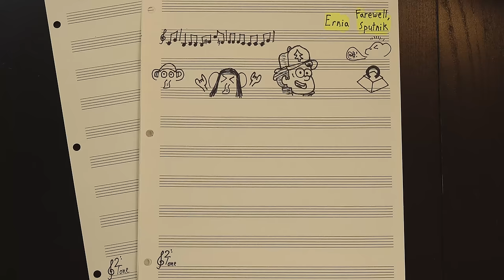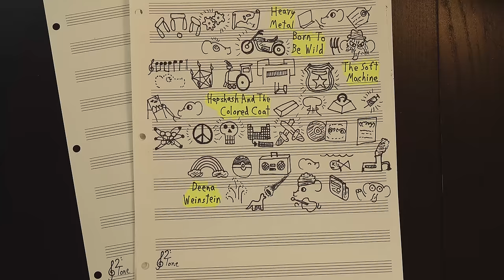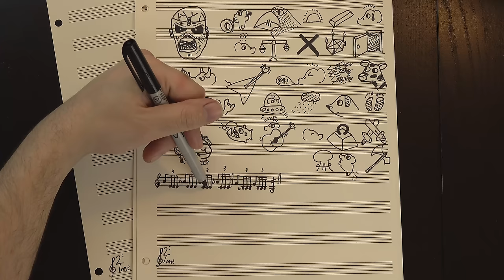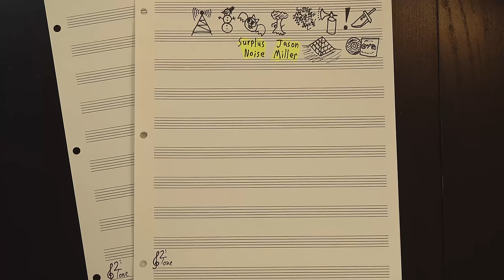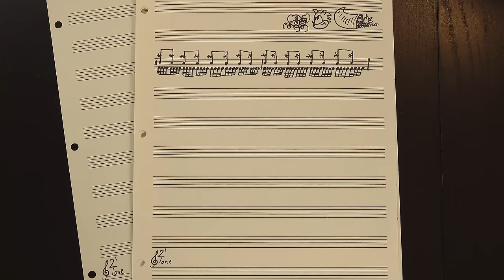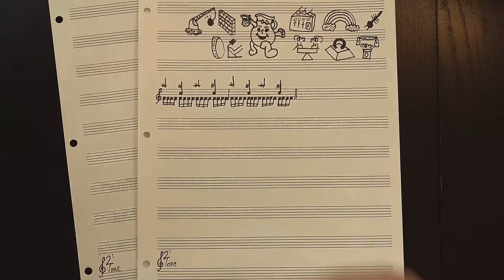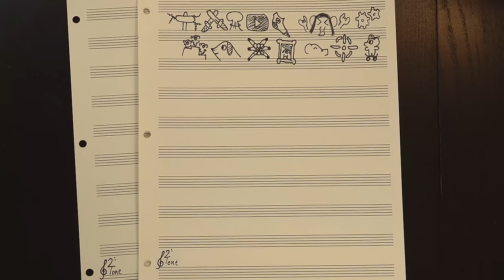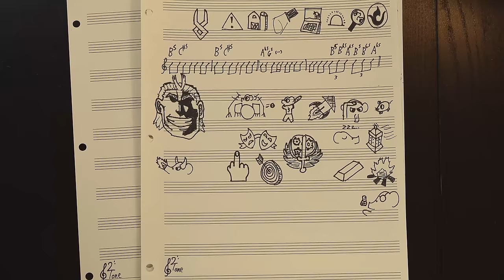What Makes Heavy Metal Heavy?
A metalhead's quest for meaning.

As a metalhead, I've been calling things "heavy" for most of my life, but I never really stopped to think about what I meant. It's such an intuitive label to me, with such a clear meaning that neatly translates to the music I'm describing. But these days, stopping to think about what I mean when I talk about music is pretty much my entire job, so I think it's finally time to ask that question: When a metalhead calls a piece of music heavy, what are they actually saying?

Huge thanks to our Elephant Club members:

Susan Jones
Jill Jones
Howard Levine
Warren Huart
Len Lanphar
Ken Arnold
William (Bill) Boston
Damien Fuller-Sutherland
Chris Prentice
Jack Carlson
Kelly Christoffersen
Christopher Lucas
Andrew Beals
Dov Zazkis
Hendrik P
Thomas Morley
Jacob Helwig
Donal Botkin
Stephen Cook
b-rom
Jon Hancock
Hendrik Stüwe
Dan Bonelli
Kevin Boyce
Luke
Ian Seymour
Neil Moore
Blake White
Dhruv Monga
Ken Jones
Obadiah Wright
Carlos Rendon
Kylie McInnes
OrionWolfie
Laurence T Maloney
Michael Mol
RAD Donato
Oliver Marchand
Reiji Kobayashi
Catherine Berry
Matt Ivaliotes
Chris Davis
Luke Klima
Hikaru Katayamma
Fred Kroon
Chris Burgess
HardScale
Chris Piro
Matt Robbins
Ryan Evans
Leigh VanHandel
Geoff
Aaron Boodman
Samuel Ollesh
Mikko Koli
Jonathan Lonowski
DrJRad
David Krieger
Staal
Jay Roman
Gopal
George Romaka
Romain Baugue

And thanks as well to Henry Reich, Gene Lushtak, Eugene Bulkin, Oliver, Anna Work, Adam Neely, Dave Mayer, David Bartz, CodenaCrow, Arnas, Caroline Simpson, Michael Alan Dorman, Blake Boyd, Charles Gaskell, Tom Evans, David Conrad, Ducky, Nikolay Semyonov, Chris Connett, Kenneth Kousen, h2g2guy, W. Dennis Sorrell, Andrew Engel, Peter Brinkmann, naomio, Alex Mole, Betsy, Tonya Custis, Dave Shapiro, Walther, Jake Sand, Graeme Lewis, Jim Hayes, Scott Albertine, Evan Satinsky, Conor Stuart Roe, ZagOnEm, Kai, רועי סיני, Kottolett, Brian Miller, Pamela O'Neill, Thomas Morgan, Mark James, Matty Crocker, Adam Ziegenhals, Mark, Amelia Lewis, Justin St John-Brooks, DialMForManning, JD White, Andrew Wyld, Joe Johnston, A Devoted Servant of the Holy Water Bottle, Claymore Alexander, gunnito, Graham Orndorff, Kayla Sparks, Douglas Anderson, Foreign Man in a Foreign Land, Paul Tanenholz, Tom, William Christie, Joyce Orndorff, Stephen Tolputt, Kyle Kinkaid, Isaac Hampton, Mark Mitchell Gloster, Andy Maurer, William Spratley, Don Jennings, Cormag81, Derek Hiemforth, Bryan, Mikeyxote, Milan Durnell, Dan Whitmer, Thel 'Vadam, N Zaph, M3RK Chaos Official Patreon page, Mike Wyer, Marc Testart, Carlfish, Michael Morris, Bill Owens, Martin Romano, George Burgyan, Belinda Reid, Matthew Soddy, Flavor Dave, DraconicDon, John W Campbell, StellarDrift, Jimmy2Guys, Megan Oberfield, morolin, An Oni Moose, Ken Birdwell, Blue 5alamander, Panda, Cliff Hudson, Olivia Herald, Macy Allen, JayneOfCanton, or dahan, Alin Nica, Ethan Savaglio, Robert Bailey, Deirdre Saoirse Moen, juneau, Sina Bahram, Ira Kroll, Patrick Minton, Justin Katz, Roahn Wynar, Chuck Dukhoff of The Stagger Lee Archives, Bob D'Errico, Robert Shaw, Shawn Beshears, David Shlapak, JD, Rennie Allen, Travis Briggs, Donald Murray, Cindy Klenk (Highlands Recording Arts LLC), Jonah C., Greyson Erickson, Matt Deeds, Claire Postlethwaite, Strife, Brian Covey, Miles_Naismith, Jemuel Gardner, Jordan Nordstrom-Young, Jay Harris, Sean Murphy, JasperJackal, Tommy Transplant, Wolfgang Giersche, Autographedcat, ParzivaLore, Alexander Whisnant, Amanda Jones, Olaf, Colleen Chapman, Gil, M. Dodge Mumford, Jon Purdy, Ken Brown, Colin Kennedy, Christopher Bork, Granger Meador, The Mauses, Tom Belknap, christopher porto, Steffan Andrews, and William Wallace! Your support helps make 12tone even better!

Also, thanks to Jareth Arnold!